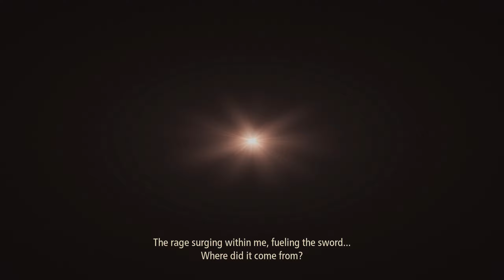Tales of Arise (PC) Movie All Cutscenes (English Subtitles) Part 2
Everything Tales of Arise - Walkthrough & Movie
Tales of Arise - Movie All Cutscenes

Info
Gama Name: Tales of Arise
Developer: BANDAI NAMCO, BANDAI NAMCO Studios
Publisher: BANDAI NAMCO, Namco Bandai Games America Inc.

Game Info
It is an action role-playing game developed and published by Bandai Namco Entertainment for Microsoft Windows, PlayStation 4, PlayStation 5, Xbox One, and Xbox Series X/S. The seventeenth main entry in the Tales series was initially planned to release in 2020. Still, it was delayed to September 2021 due to internal quality issues and the ability to launch the game on more platforms. It's also the first game of the series with a simultaneous worldwide launch. The game follows a man and a woman from the opposing worlds of Dahna and Rena and their journey to end the Renans' oppression of the Dahnan people.

Developed by a team composed of both series veterans and newcomers, the aim was to revitalize the Tales series. Minoru Iwamoto, one of several artists who worked on Tales of Zestiria and Tales of Berseria, returns as character designer and art director. The game is built using Unreal Engine 4. Upon release, the game generally received favorable reviews.

The Dahnan resistance against the Renan occupation is currently divided into four independent movements spread across the planet: The "Crimson Crows" from Calaglia, the "Silver Swords" from Cyslodia, the "Gold Dust Cats" from Elde Menancia, and the "Dark Wings" from Mahag Saar. The only realm that lacks a resistance cell is Ganath Haros, whose Lord subjugated the entire population, regardless of race.

Extra Information
Tales of Arise Japanese English Audio Full Movie All Cutscenes
Tales of Arise English Subtitles No Commentary Walkthrough
テイルズ オブ アライズ フルムービー
テイルズ オブ アライズ ゲームガイド
テイルズ オブ フルゲーム
Tales of Arise Juego Completo
Tales of Arise Historia Película completa